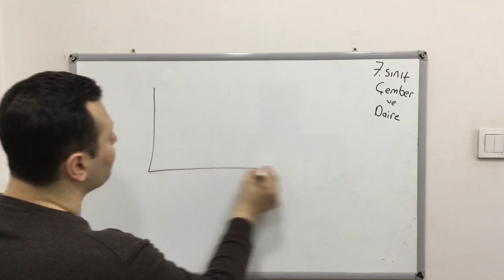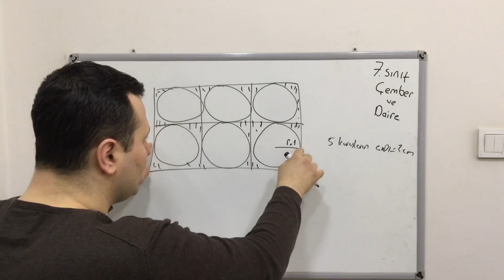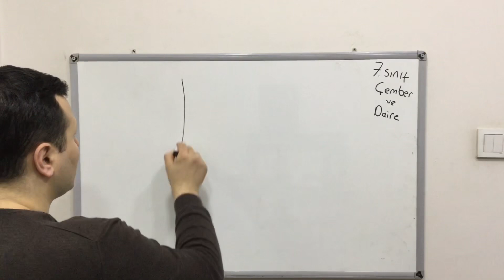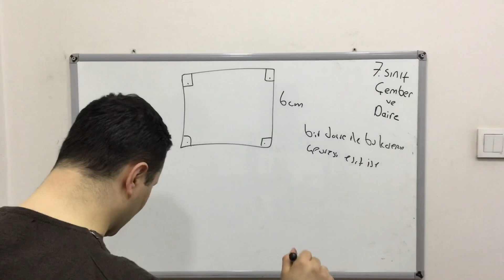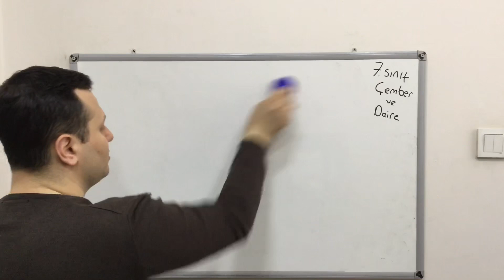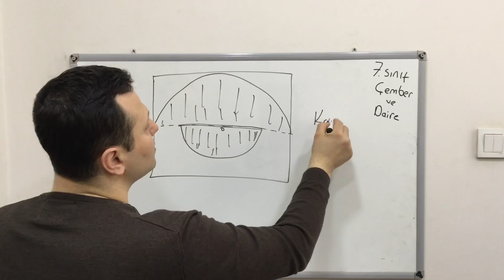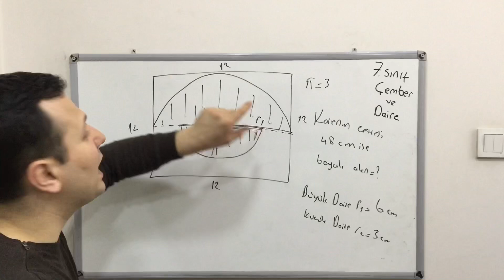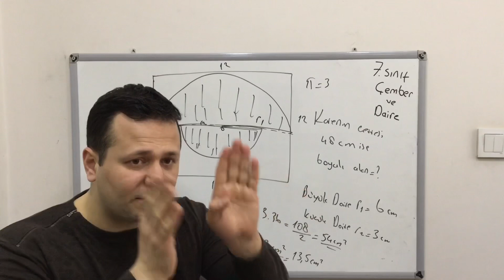7.SINIF MATEMATİK ÇEMBER VE DAİRE 8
Merhabalar ben Kadir Hoca. Bugün 7. sınıf Matematik Çember ve Daire konusu nu  işleyeceğiz arkadaşlar. Kanalımızda Matematik, Fizik, Geometri, Kimya, Fen Bilimleri dersleri anlatılacaktır. Eğlenceli ve basit anlatım yöntemleriyle sizlerle birlikte olacağım. Hepinize faydalı olması dileğiyle.

7. sınıf matematik çember ve daire
7.sınıf matematik
çember ve daire
çember ve daire 7.sınıf
7.sınıf matematik çember ve daire konu anlatımı